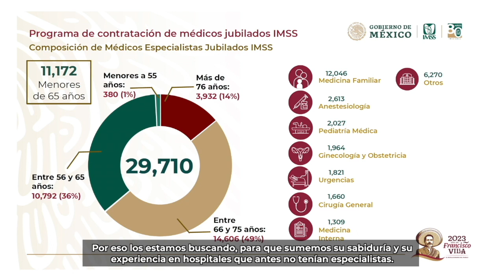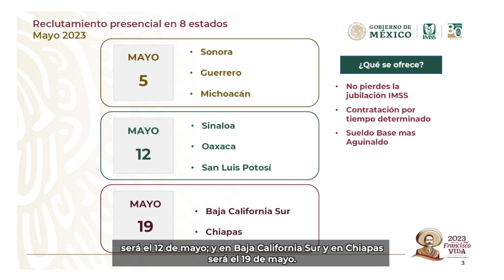Lanza IMSS convocatoria a 29 mil 710 médicas y médicos jubilados para laborar en IMSSBIENESTAR